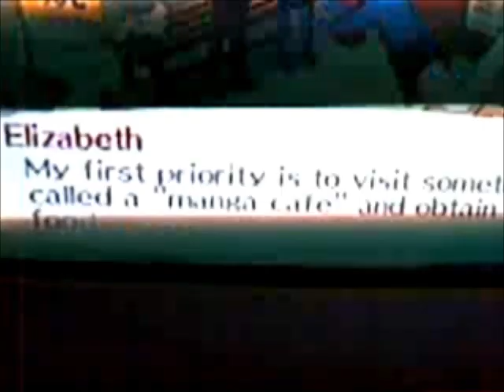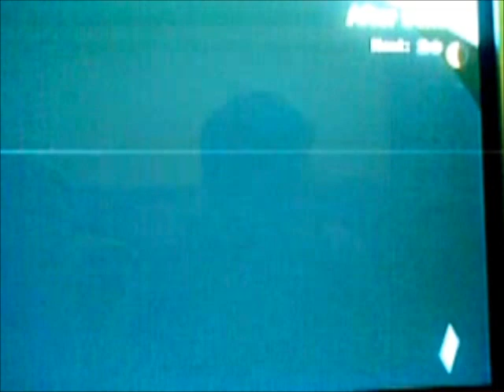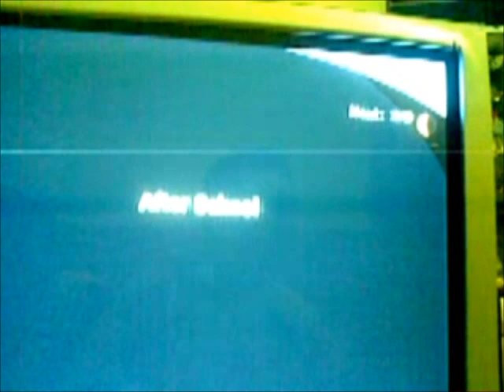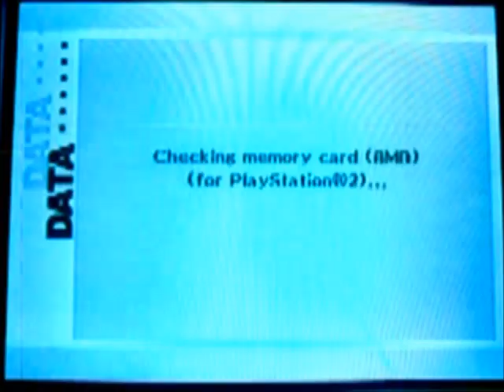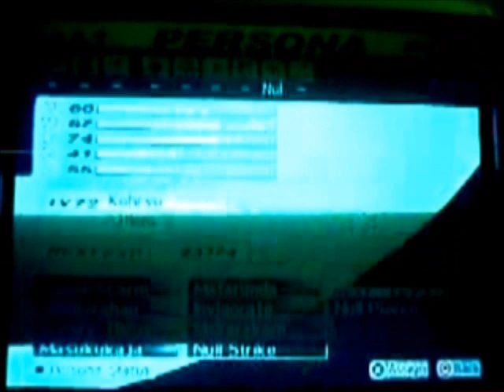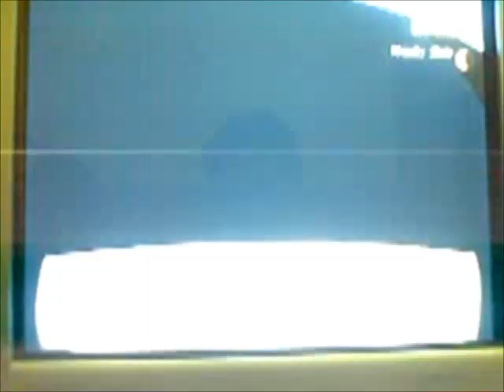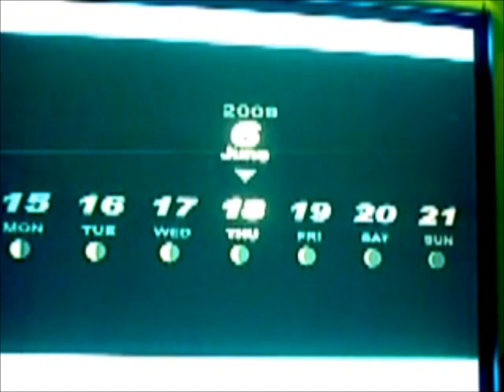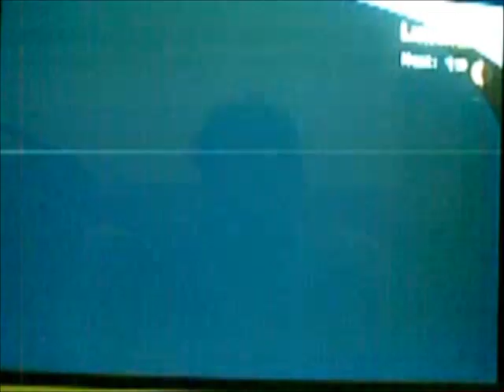Persona 3 FES project Orpheus Telos awakening part 38 Fortune rank 1, Justice rank 7